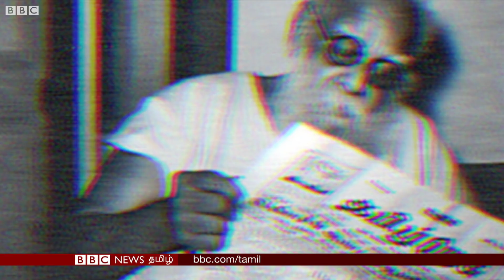Periyar E.V. Ramasamy : யார் இந்தப் பெரியார்? அவர் விட்டுச் சென்ற செல்வம் என்ன?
பெரியாருக்கு ஏன் இத்தனை சிலைகள்? அரசியலிலும், சமூக இயக்கங்களிலும் முரண்படும் பல அமைப்புகள் கூட பெரியாரை ஏற்றுக் கொண்டாடுவது ஏன்? யார் இந்த பெரியார்?